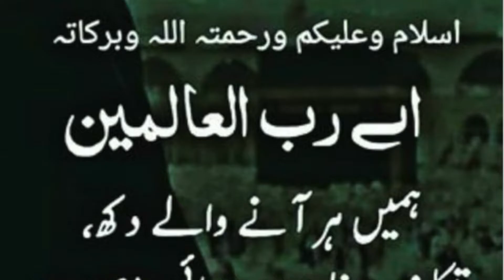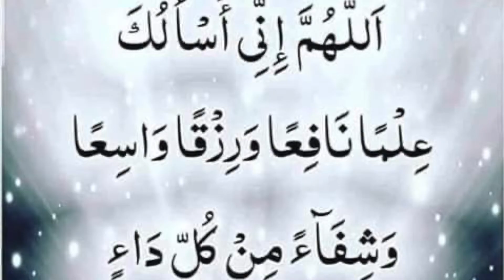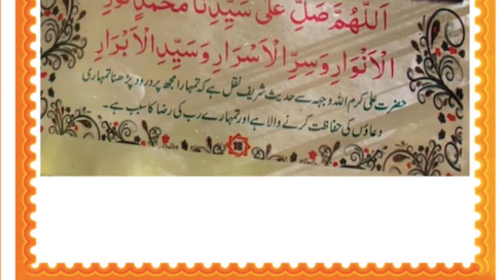ARZOO. MUHAMMAD (NAAT) BY MEHER AFROZ (VOL. 29) U.TUBE N FACE BOOK